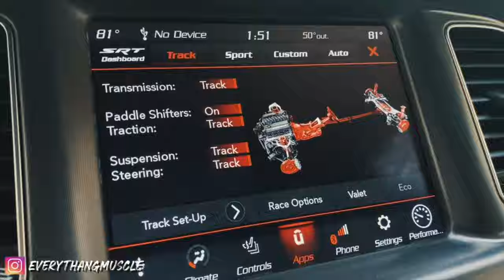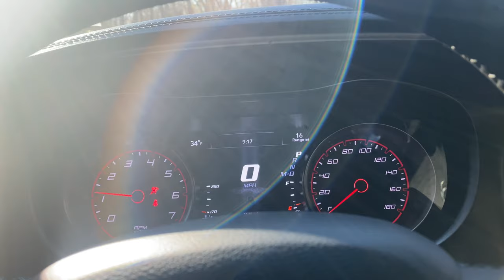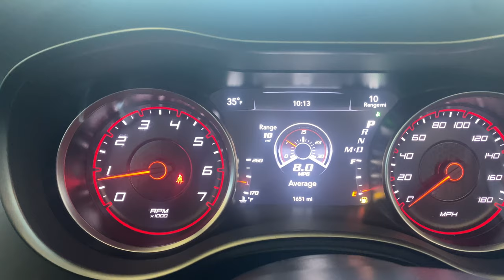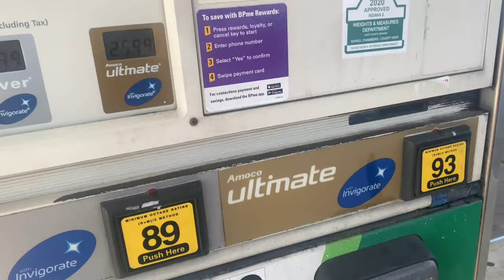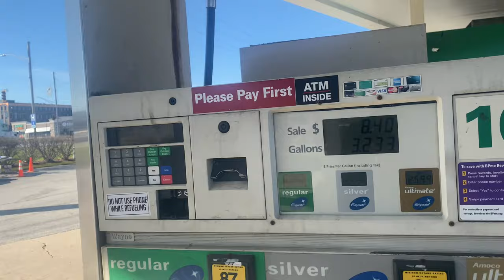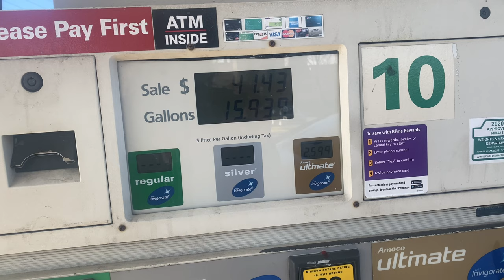HOW MUCH DOES IT COST TO FILL UP GAS ON MY 2020 WIDEBODY SCATPACK ???